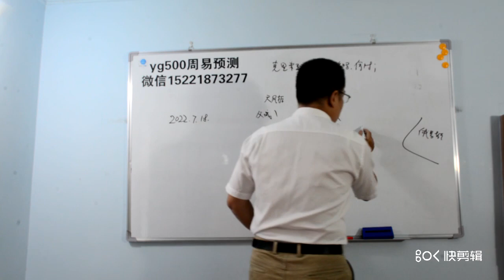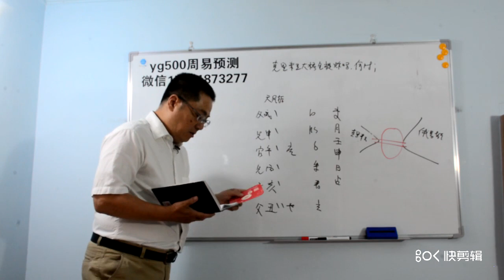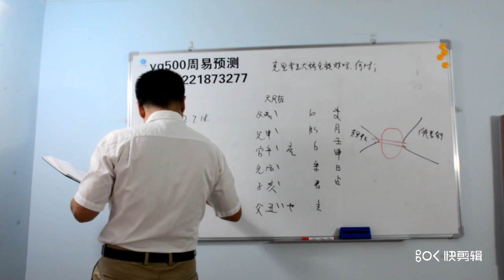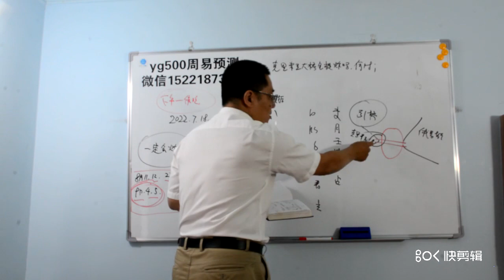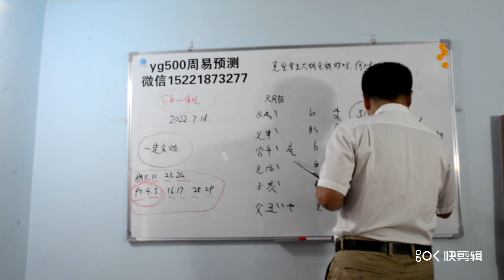克里米亚大桥，俄罗斯，乌克兰，克里米亚大桥会被炸吗？何时？这里是油管唯一以传统六爻为主的综合性预测频道，包括有个人私事，时事，娱乐新闻及金融财经，体育比赛胜负，社会重大突发事件等。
这里是油管唯一以传统六爻为主的综合性预测频道，包括有个人私事，时事，娱乐新闻及金融财经，体育比赛胜负，社会重大突发事件等。